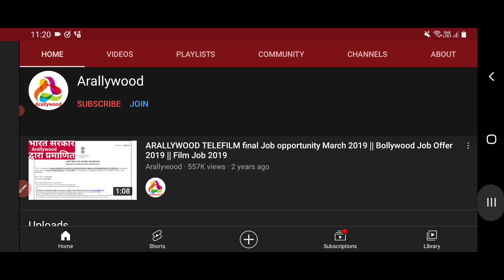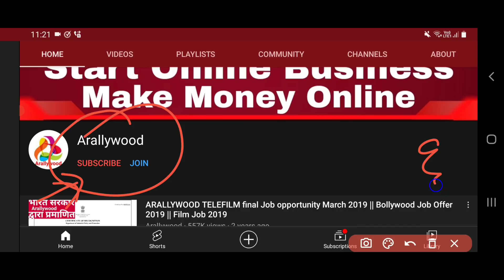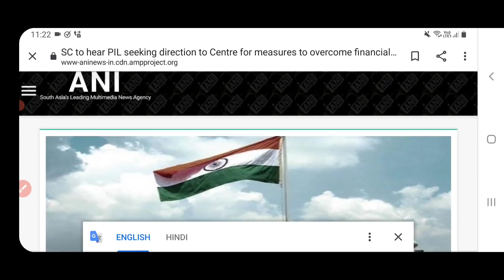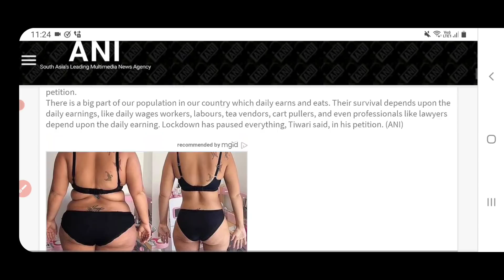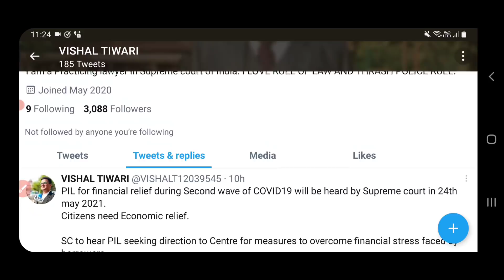RBI Loan Moratorium Extension 3.0 | Moratorium News | Supreme Court Order | NPA News | RBI News 22-5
We Accept Online Payment Globally.

Moratorium,

Moratorium 1.0,

Moratorium 2.0,

Moratorium 3.0,

Moratorium Extension,

Loan Moratorium,

6 Month Moratorium Extension,

3 Month Moratorium Extension,

2 Year Moratorium Extension,

Kotak Moratorium,

UBI Moratorium,

Amex Moratorium,

NPA News,

Bank NPA,

Official Links:-